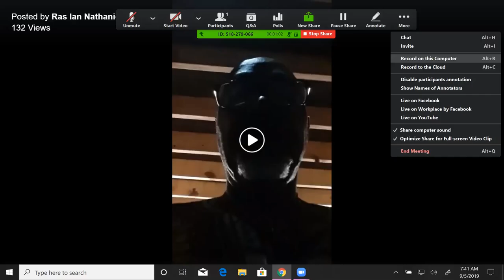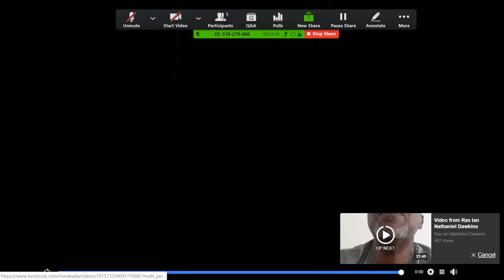Keepers Of Divine Love